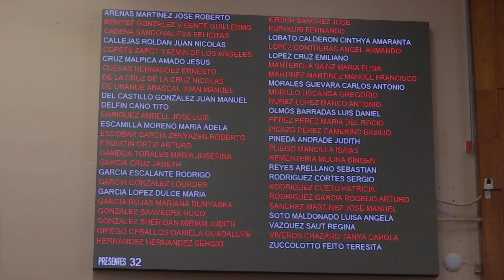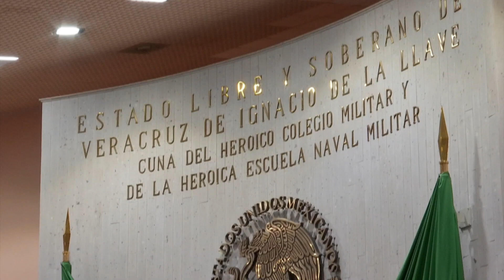Con reformas propone diputada modificar leyes a favor de mujeres víctimas de violencia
La coordinadora del grupo legislativo del Partido de la Revolución Democrática en el Congreso del Estado, Yazmín de los Ángeles Copete Zapot presentó una iniciativa para garantizar el acceso a la justicia de manera eficiente y oportuna a las mujeres víctimas de violencia en Veracruz reformando las leyes orgánica de la Fiscalía General del Estado y de la Ley de Acceso de las Mujeres a una Vida Libre de Violencia.